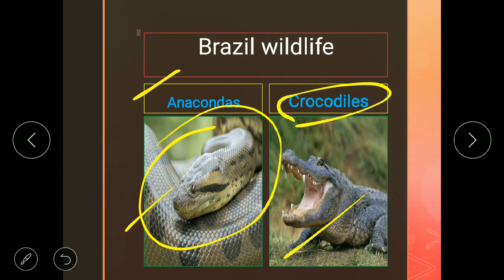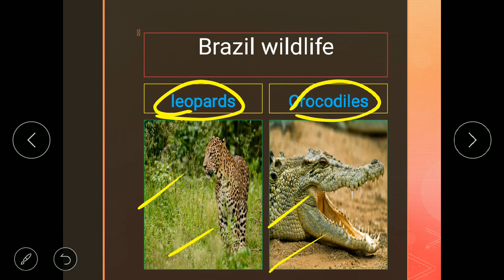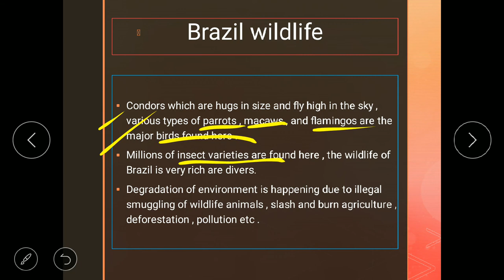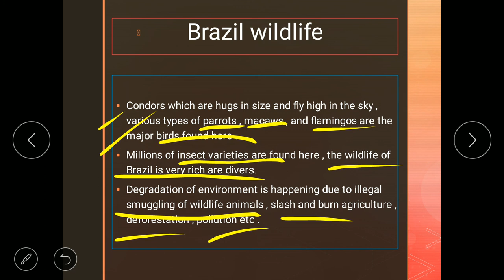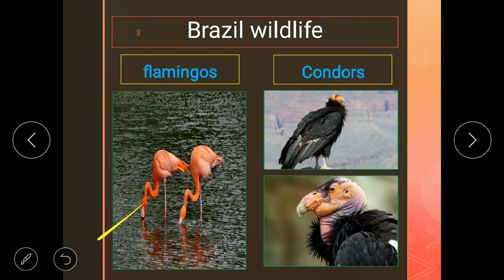Class 10th | MSB | Geog | Chap 5 | Natural vegetation & Wildlife | Brazil wildlife | Lect 4